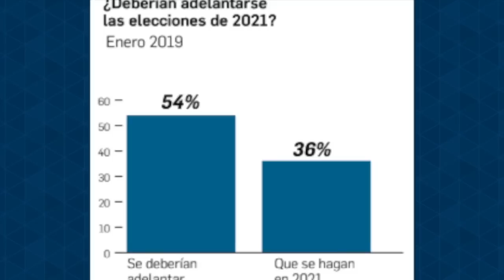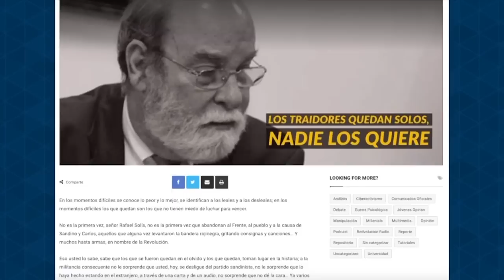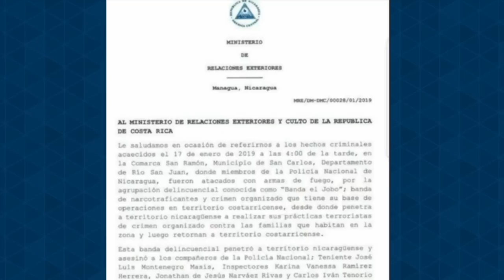El informe de Esta Semana: Sigue la persecución contra la prensa independiente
Un análisis de las noticias más importantes de la semana en Nicaragua